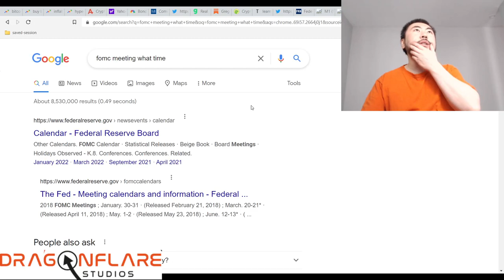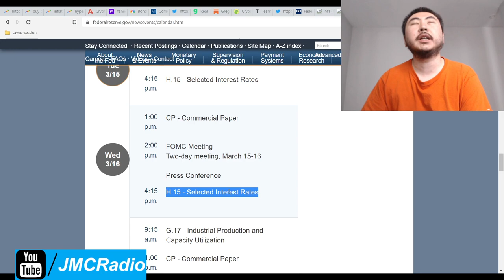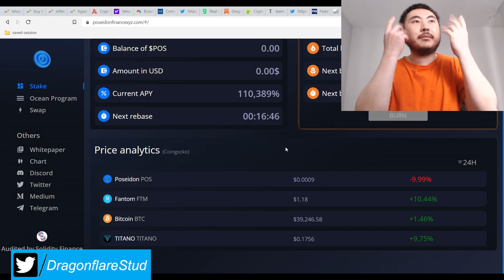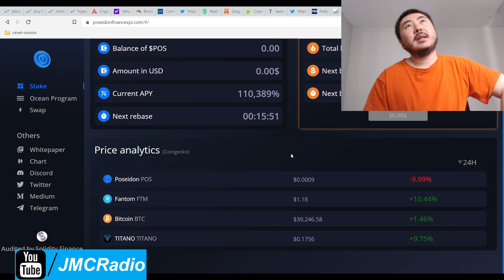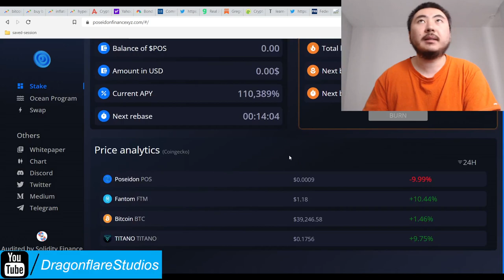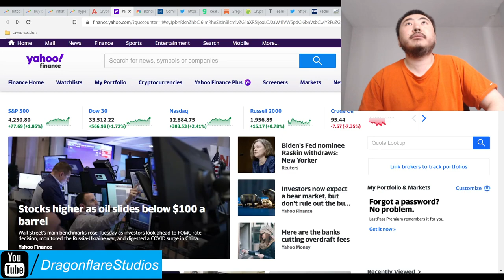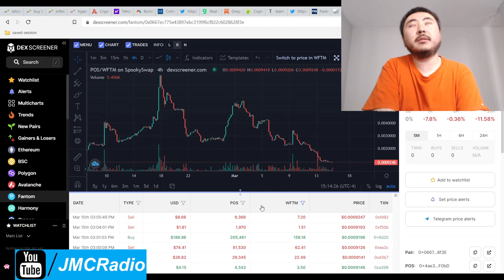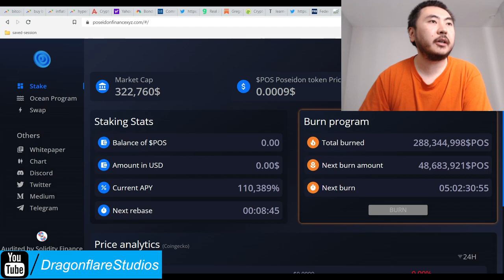Poseidon Finance Revisited 2022 - %110K Yearly APY Titano Fork - Earn Passive Income Defi Yield Farm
Cross chain discussion link on discord

I will be live tomorrow around 2pm or 4:15pm eastern new york city time to watch the federal reserve FOMC meeting interest rate "decision" and will answer any questions until I feel like logging off.

The announcement is in discussion stages only but I'm nearly 100% sure that pos will go crosschain. Here's the text of the ANN:

"Hey Poseidonians @everyone!

Small update on the current situation.

First of all, we would like to welcome all of our new holders! Welcome dear Poseidonians!

Next, we wanted to wish you courage for the current market situation and especially for our ecosystem, Fantom.

Indeed, the Fantom blockchain as you probably know is not at its peak.
It is hard to attract new investors at this time the ecosystem and therefore on our project.

We are still working on a marketing plan that we hope will bear fruit despite the difficulties.

It is a challenge that we will take up, with your help and support as always.

Some points about Poseidon:

The Trident collection has been officially listed on Ftmscan, you will be able to see the logo of our collection directly next to it to avoid scam and fake contracts.

The team is currently thinking about a migration of our protocol on a new blockchain (Avalanche, Polygon, BSC...) but there are many parameters to take into account and it is for the moment only at the stage of discussion.  Share your opinion on the issue in the 💬chat so we can get feedback from our community!

We will remain as active on both blockchains if this decision is taken!

This is a complicated time for the entire ecosystem, but we have one of the strongest communities on Fantom.

Know that the team is actively working to build the next step of the project.

We will come out of this complicated period together and stronger!

See you in 💬chat! "